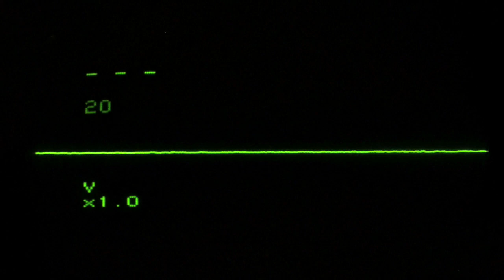Inspiration Session: How can the right to die be justified? -LLB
Dr Adam Gearey - Birkbeck, University of London, provides an inspiration session for the LLB related to Jurisprudence, a key module for our LLB programme. He looks at the topical issue of the right to die and the justificaitons for and against this right.